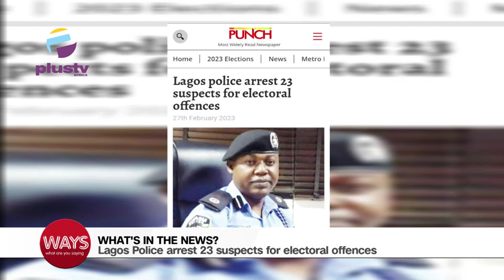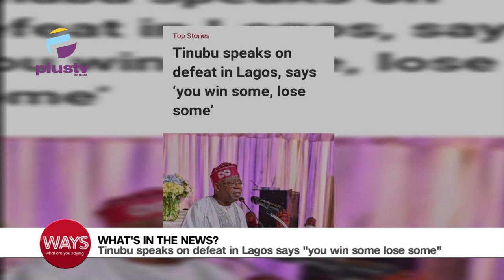Dino Melaye Walks Out From Collation Center | Lagos Polic Arrest 23 persons For Electoral Offence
00:00 - Dominican Republic Independence Day
00:53 - INEC PromisesElectronic Transmission
02:19 -  Dino Melaye Walks Out From Collation Center
03:13 - Lagos Polic Arrest 23 persons For Electoral Offence
04:45 - Tinubu Tells Lagos Resident To Avoid Any Act Of Violence In